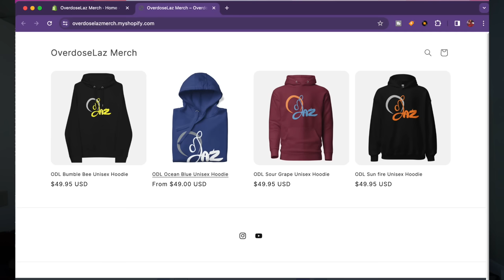Throat Goat Activities "Don't Tell My Husband"